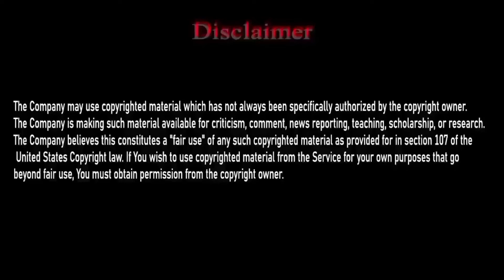.Nabi Kareem صَلَّى ٱللّٰهُ عَلَيْهِ وَآلِهِ وَسَلَّمَ‎ Ka Esaiyo Ko Challnge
In this video you will know about The Prophet's Challenge to Christians
nabi,eid milad un nabi,nabi ka mojza,nabi ka ishq hashti,nabi ka saya hadees,nabi ka saya nahi hai,nabi ka saya nahi tha,nabi ka martaba kya hai,hamare nabi ka martaba,nabi ka ilm e gaib,nabi ka ishq naat sharif,mere nabi ka mojza,namaz me nabi ka khayal laana kaisa hai,nabi ka martaba bayan,nabi ka saya nahi hai dhoodte rah jaoge,sunniyo ka aqida namaz me nabi ka khayal,nabi ﷺ ka janazah,wahabiyo ka aqida namaz me nabi ka khayal